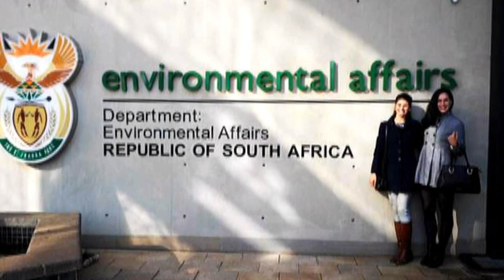Miss Earth South Africa 2015 Eco Video - Carla Viktor